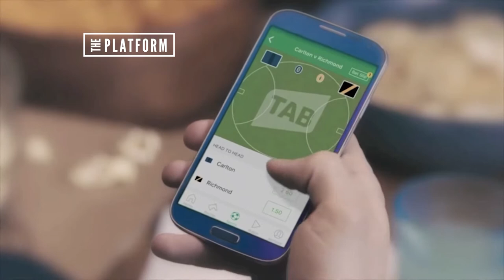The Platform - Episode Nine - Part Two - Warwick Capper Interview